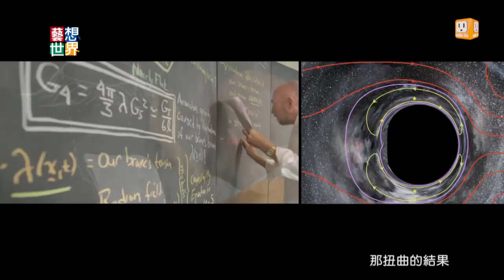20141107《藝想世界》第444集 訪談電影《星際效應》影評人楊元鈴 張硯拓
全新打造蝙蝠俠、推出黑暗騎士三部曲，還有一看再看的電影《全面啟動》的導演克里斯多夫．諾蘭，本週推出科幻鉅片《星際效應》。節目中很榮幸邀請兩位影評人張硯拓與楊元鈴為我們分享。